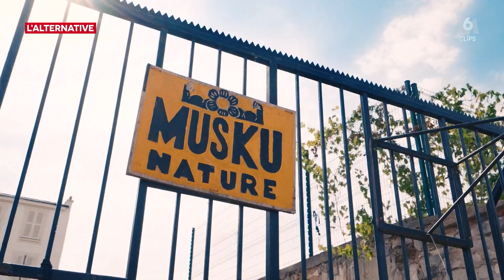m6 L'ALTERNATIVE jeanne added - pretty